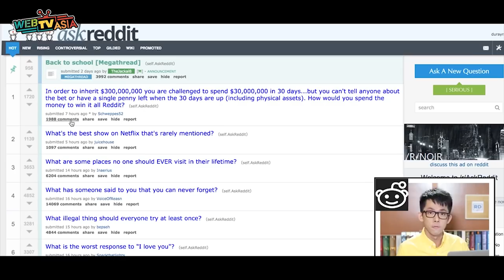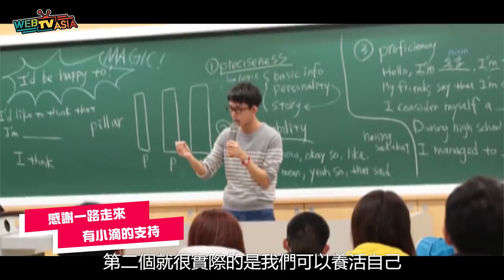WebTVAsia【BIG SHOT網路紅人誌】專訪 x 阿滴英文：「用自己的頻道圓夢！」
【BIG SHOT網路紅人誌 NO.8 阿滴英文】

阿滴英文：「用自己的頻道圓夢！」
從成立阿滴英文以來，阿滴堅持著自己的夢想，就算是面臨最實際的問題「收入」，他還是堅持不放棄，經過了好幾個月艱苦的努力，終於和滴妹一起找出「阿滴英文」的方向與自己的初衷！

【關於BIGSHOT網路紅人誌】一本屬於網路紅人的雜誌。一個關於熱血與夢想、白爛與無厘頭的故事，一個你不知道的網紅故事！